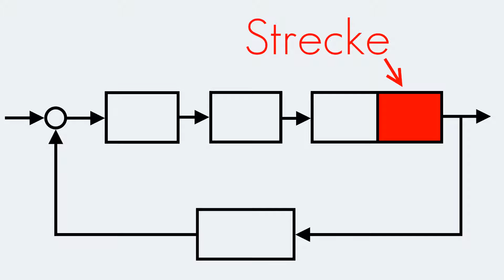Strecke | Regelungstechnik | Begriffserklärung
In diesem Video wird der Begriff "Strecke" erklärt.